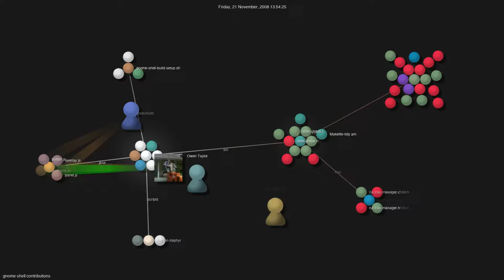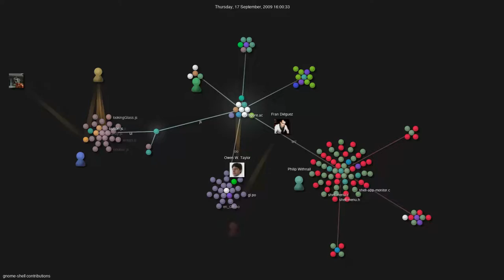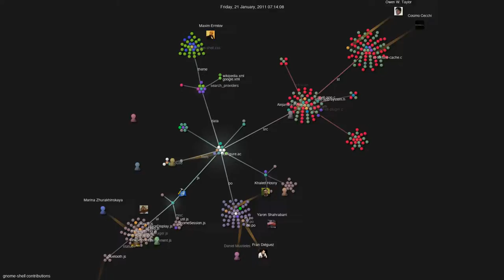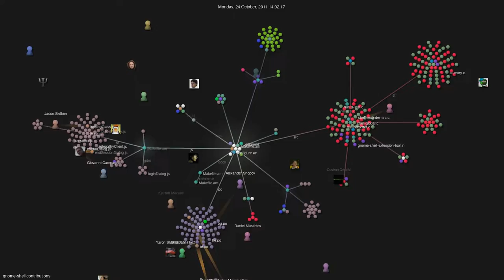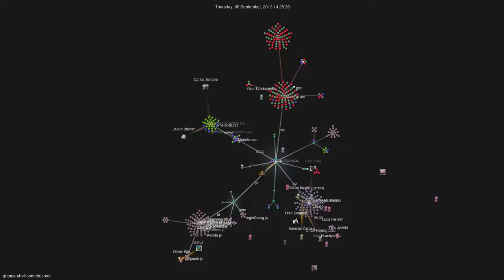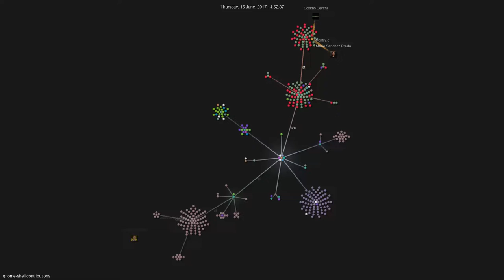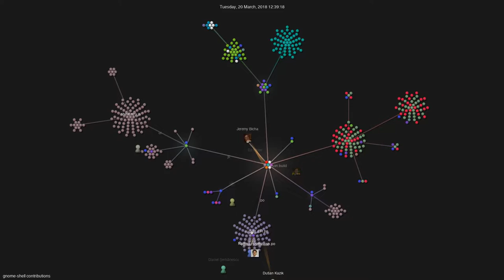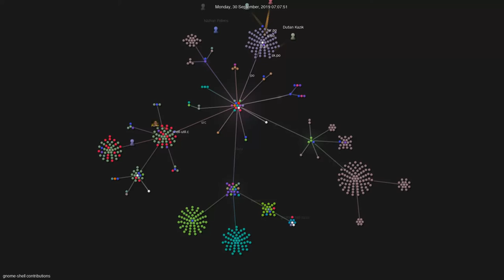GNOME Shell activity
I ran gource against the GNOME Shell code base.